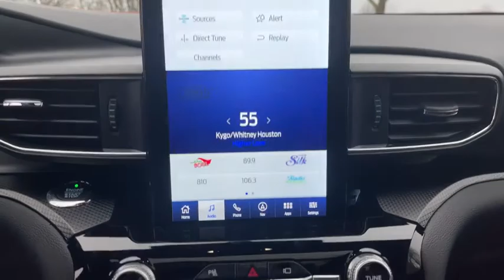2021 Ford Explorer Columbus, Delaware, Powell, Marion, Sunbury OH F210023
Silver New 2021 Ford Explorer available in Delaware, Ohio at Byers Ford. Servicing the Columbus, Powell, Marion, Sunbury, OH area.

Byers Ford
1101 Columbus Pike